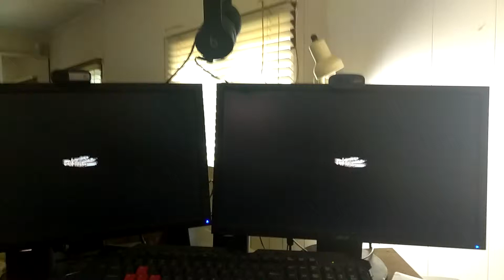EDS Creative Development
Well cover your design needs!